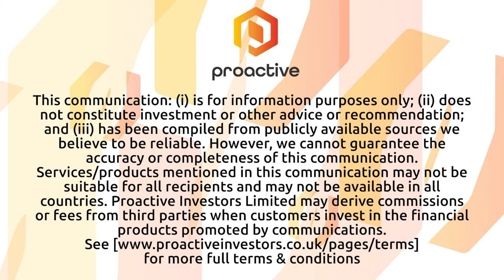Pan African Resources expecting "much improved performance" in the second half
Pan African Resources PLC (AIM:PAF, OTCQX:PAFRY, JSE:PAN, OTCQX:PAFRF) CEO Cobus Loots speaks to Proactive's Thomas Warner after publishing an operational update for the first half of the company's financial year.

Loots says that he's expecting a "much improved performance" from the business in its second half, supported by higher production at the Barberton and Evander mines in South Africa.